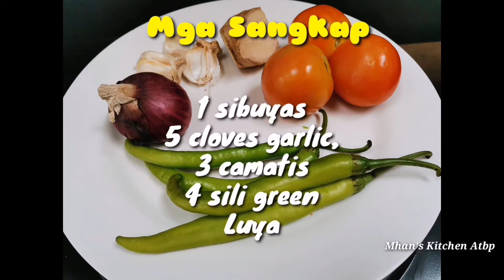Ginataang Alimasag Kalabasa at Malunggay | Lutong Pinoy | Panlasang Pinoy | Mhan's Kitchen Atbp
Ginataang Alimasag, kalabasa at Malunggay
          Ang ihahain natin ngayon ay isang napakasarap na putahe. Malasang malasa sapagkat ang alimasag ay nagbibigay ng kakaibang linamman sa kalabasa. Sabayan pa ng malunggay na magbibigay din ng sustanssya sa ating ulam. Kayat tara na at magluto ng napakasarap na ginataang alimasag kalabasa at malunggay. Sana po ay subukan nyo ito
I-like, i-share at magcomment po kayo sa baba para sa anu mang katanungan. SALAMAT ♥️ ♥️ ♥️